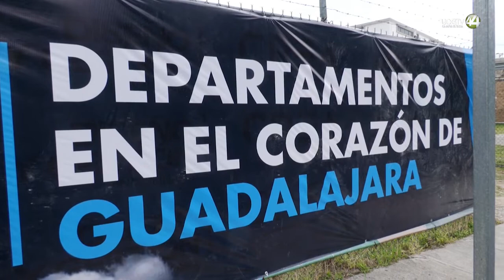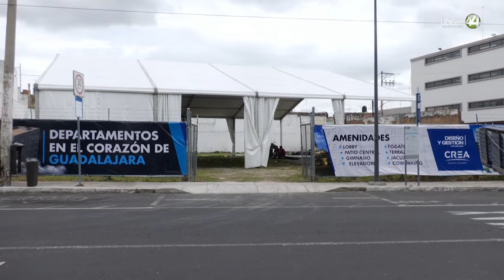Inicia construcción de 350 viviendas en Distrito Creativo, estarán listas en 2024